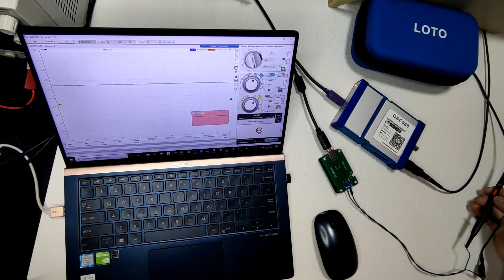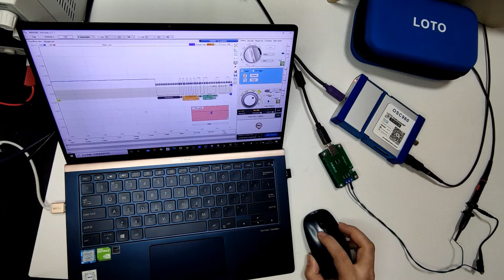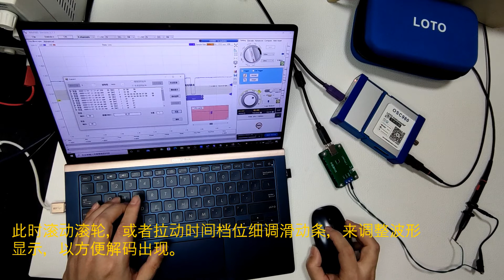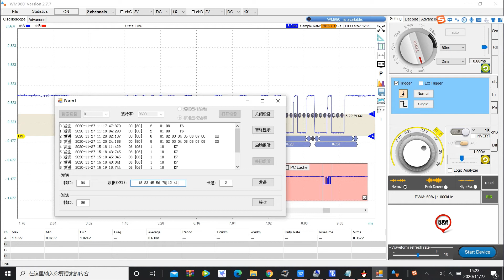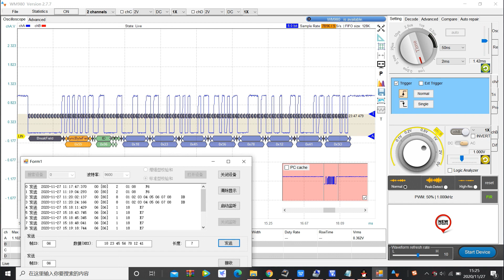LOTO oscilloscope SW function---Lin bus decoding operation demonstration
At the end of November 2020, the Windows PC software of various types of LOTO oscilloscopes successively released new versions to add Lin BUS decoding function. The video demonstrates the operation method and the decoding effect of the auto repair version oscilloscope OSC980 when using the internal test version software to decode LIN bus data.